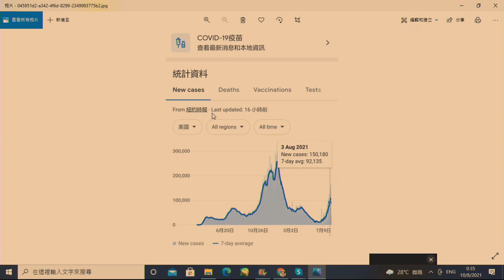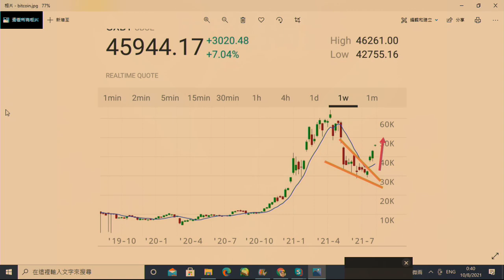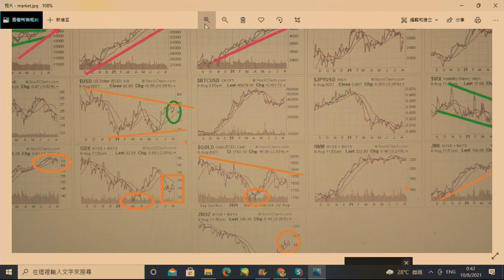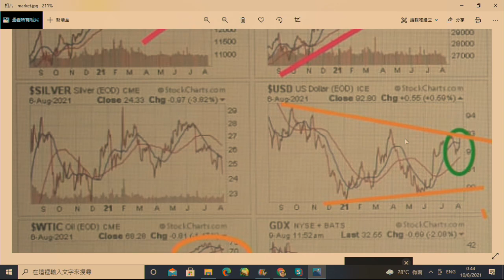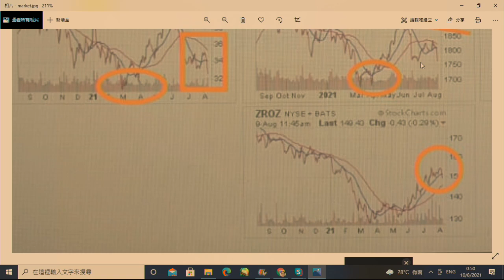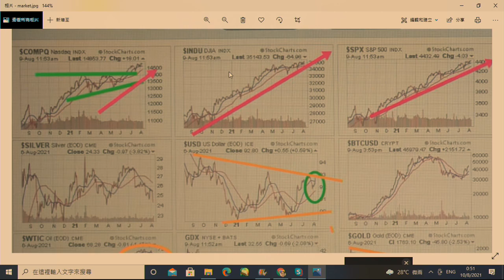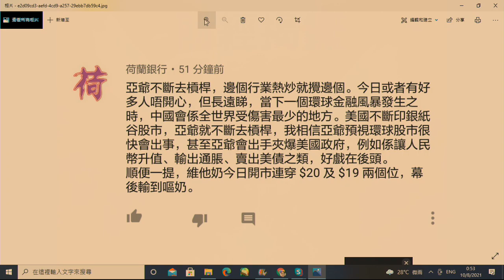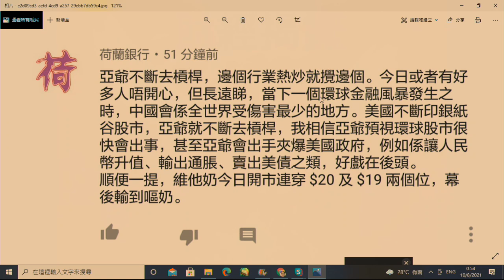財經揭露#88b Delta肆虐美國令商品跌跌跌/Bitcoin46000繼續升?/美匯升美債價跌/人民幣即將升? 20210810